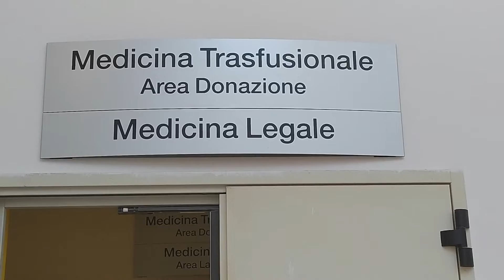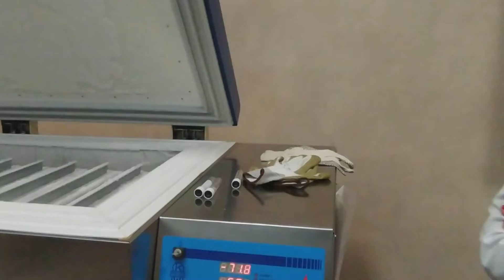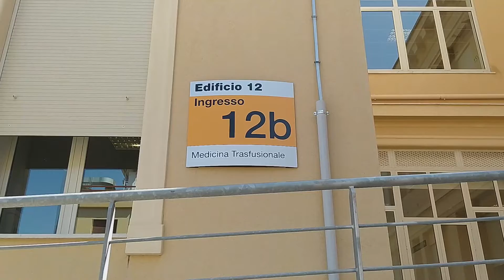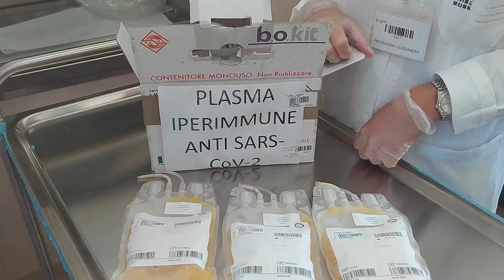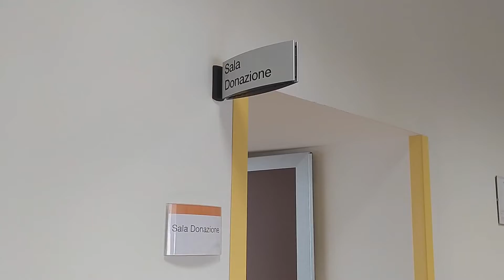Policlinico Giaccone, due donatori di plasma iperimmune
L’Unità Operativa Complessa del Servizio Trasfusionale del Policlinico “Giaccone” è il fulcro dell’attività di raccolta, trattamento e conservazione del plasma iperimmune, divenuto in ambito emergenziale tra le terapie più usate contro le infezioni da Covid-19. Nel video di Insanitas il racconto di due donatori.